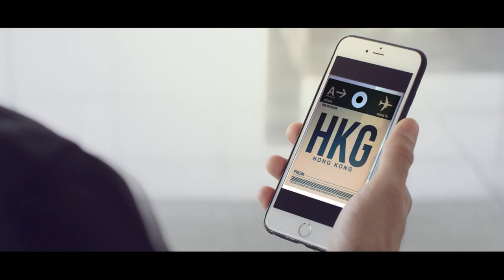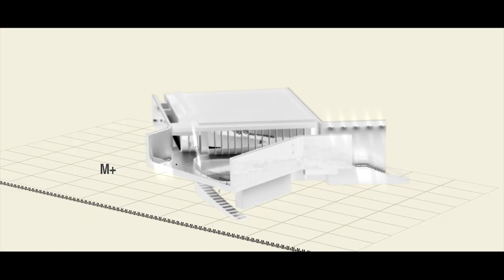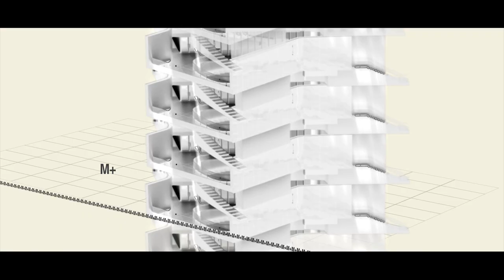Connect & Excel (2018)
“Connect and Excel” defines how Hong Kong’s high degree of connectivity, globally and with the Mainland of China, helps propel people and businesses to excellence in their chosen fields. Our sound fundamentals not only relate to physical connectivity but also to financial, legal, scientific research and creative links as well as people-to-people connectivity.